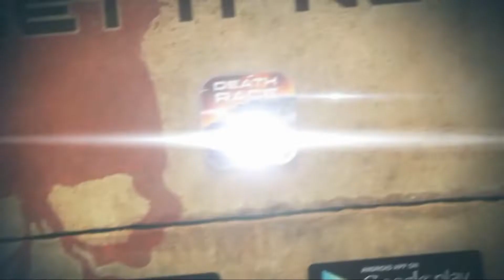Top 10 Best Offline Car Racing Gmaes For android 2020!!!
Who doesn't love playing games? Most of us love playing games and spend hours, be it on our phone, computer or video. We get easily addicted to games but does anyone think of the efforts behind the making of the games.

As we know Gaming is one of the largest segment of the entertainment industry and is considered the hottest profession widely across the world. It is a demanding career in today's modern world. With the wide access to the internet has created a humongous demand for online games and with the advent of technology, this industry is growing at fast pace. So a plethora of career options is available for aspirants from artists to musicians to sound engineers to programmers in this field.